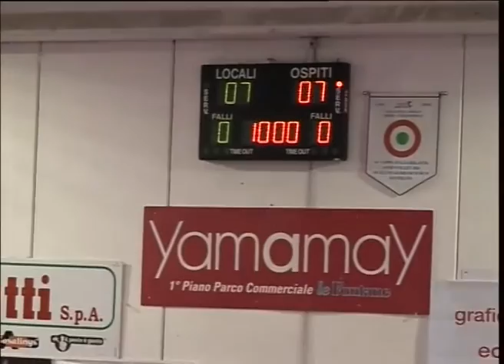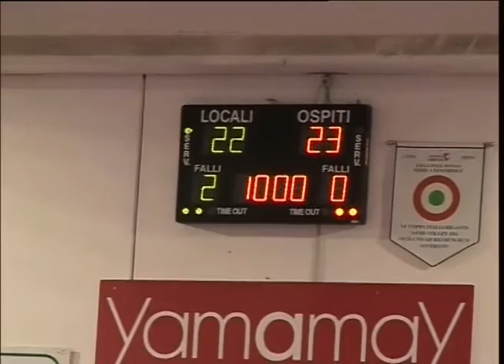VOLLEY SOVERATO- MONDOVI' 3-1